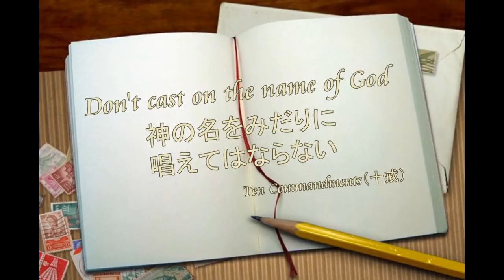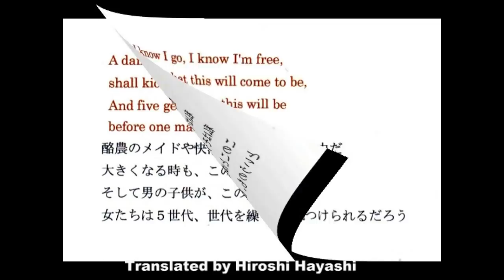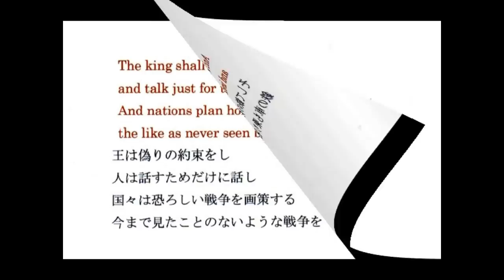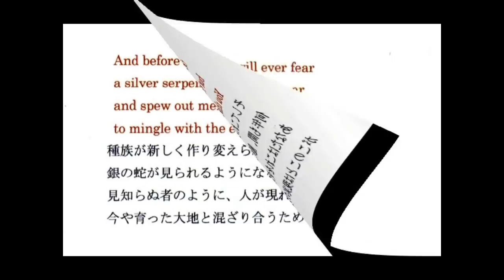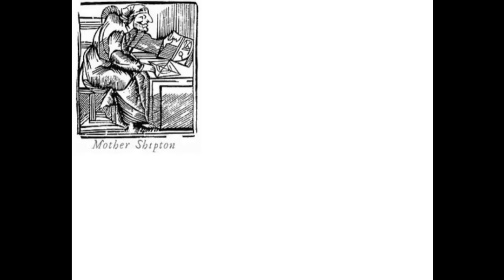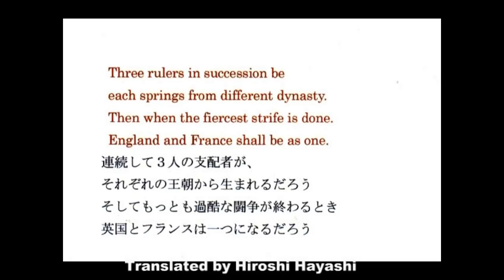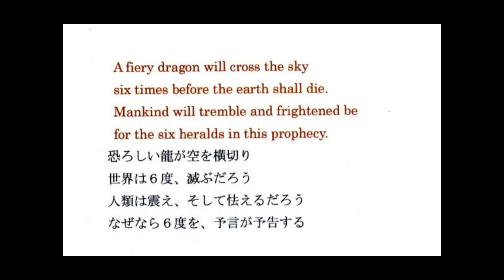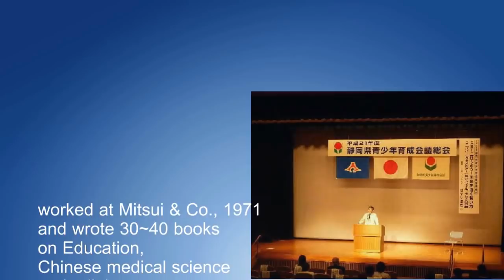0991 Video Diary ビデオ日誌「神の名をみだりに唱えてはならない（十戒）＝神の代弁者として神を利用してはいけないby はやし浩司